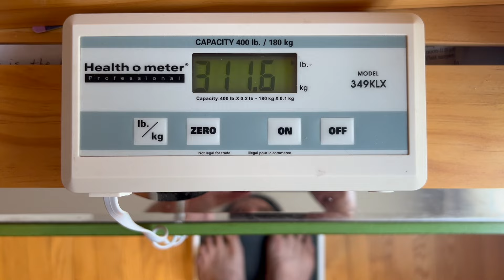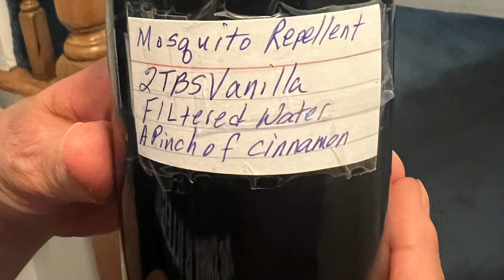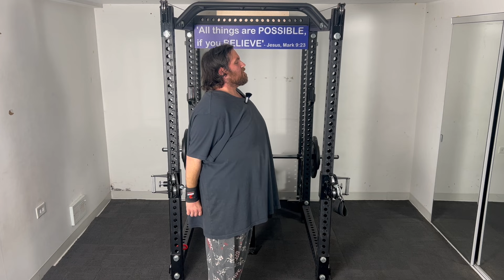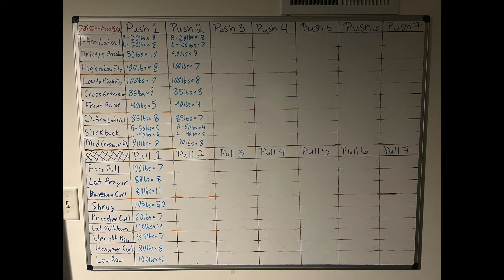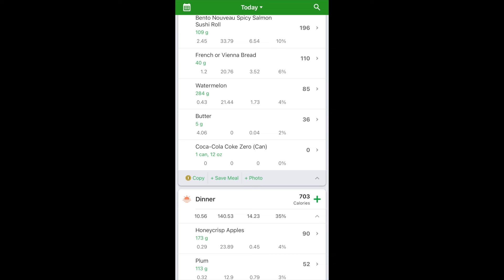Healing Dr. Steve - Day 213 - 311.6lbs